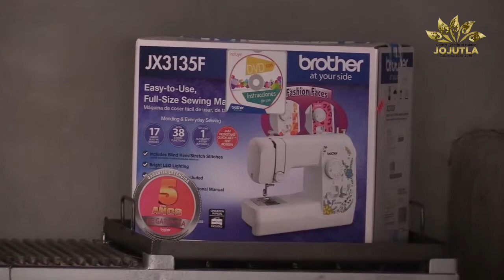REAFIRMA ALFONSO SOTELO APOYAR A LOS MÁS NECESITADOS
REAFIRMA ALFONSO SOTELO SU COMPROMISO DE APOYAR A LOS MÁS NECESITADOS

• ENTREGO CAMAS A DAMNIFICADOS POR EL SISMO, TAMBIÉN APARATOS PARA IMPULSAR EL AUTOEMPLEO

El presidente municipal, Alfonso de Jesús Sotelo Martínez, acompañado de miembros del cabildo hizo entrega de 42 camas matrimoniales a ciudadanos afectados por el sismo y que perdieron su vivienda y muebles.

Lo anterior con recursos del FAEDE que fueron redireccionados y por acuerdo del cabildo se decidió invertirlos en estos muebles en apoyo a las personas con mayor necesidad de las colonias, Juárez, Cuauhtémoc, Jicarero y Pedro Amaro.

Ahí anunció que en un plazo no mayor a quince días se dotará también de camas a los damnificados de la colonia Zapata.
Asimismo, Alfonso Sotelo, realizó la entrega de equipos que estaban pendientes en apoyo a los artesanos del municipio; seis hornos, siete parrillas y ocho máquinas de coser.